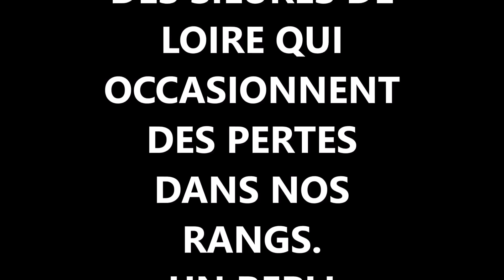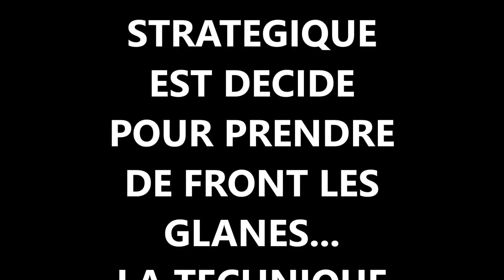COMBAT BRUTAL AVEC LES SILURES DE LA LOIRE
Nouvelle vidéo de pêche du silure de Loire, en kayak, technique du bouchon avec gros vif. Nous faisons face à un groupe de très gros silures, puissants, qui nous ont malmené à plusieurs reprises, mais nous parviendrons avec pugnacité à sortir victorieux de cette bataille en attaque de l'arbre.